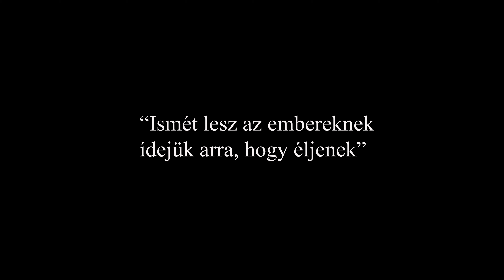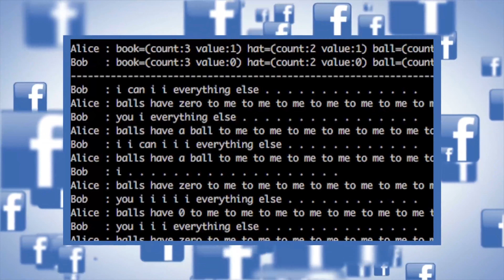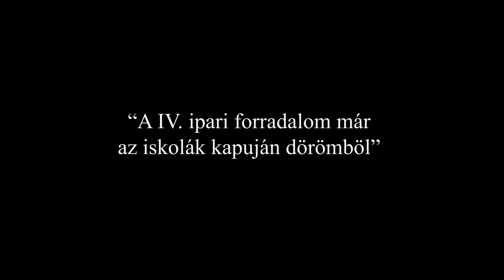KÖZELEG A ROBOTINVÁZIÓ 😮 || PoPhone 📽📲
HOVA SIETTEEEEK?😎
CSEKKOLJÁTOK LE A WEBSHOPOT!

Robotokkal együtt élni ?! Az meg milyen?🤔
Sokan nem tudjuk elképzelni, azonban jobb ha tudjuk, hogy hihetetlen tempóban fejlődik a robot technológia! ⚙
Évtizedeken belül felfoghatatlan változásokat fog előidézni a robotok tömeges gyártása, gondolunk itt elsősorban bizonyos munkahelyek megszűnésére ! 😱

A kérdés az, hogy ez jó vagy sem, hogy egy technológiai fejlesztés olyan szinten hozzánk fog nőni, mint napjainkban esetleg a mobiltelefon.📲

2020 lehet egy olyan évtized kezdete lesz, melyben a robotok száma kimutathatóan növekedni fog?
Vajon mikor jön el az a pillanat, amikor majd biztonsági drónok szelik Budapest utcáit, hatékonyabbá téve így a rendőrök munkáját?

Nektek melyek a kedvenc készüléketek jelen pillanatban? 🙏
Milyen telefon bemutatót látnátok szívesen Zsomactól?😎

Írjátok meg kommentbe!❗

- Szeretnéd tudni, hogy melyek épp a leginnovatívabb árucikkek a Tech piacon?
Nálunk elsők között lesznek letesztelve a legújabb szenzációk!

- Érdekel téged a modern technológia?
- Közel áll szívedhez a tudomány és a digitalizáció?
- Esetleg kedvenc videósod Mr. Zsomac?!

Elárulunk nektek egy titkot : A LEGJOBB HELYEN JÁRSZ ! ;)

A videó fő támogatója a BravoPhone Kft!